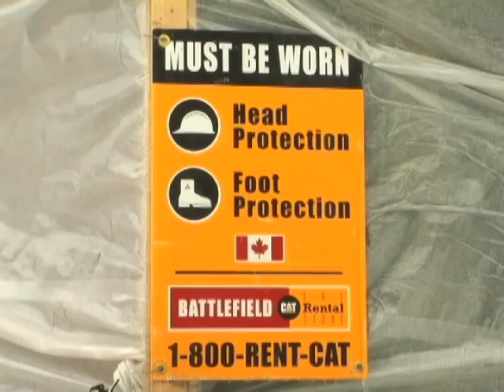Restoration Gatineau Ottawa Action Restoration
Action Restoration located in downtown Ottawa is an excellent choice if you are looking for a restoration or construction company.